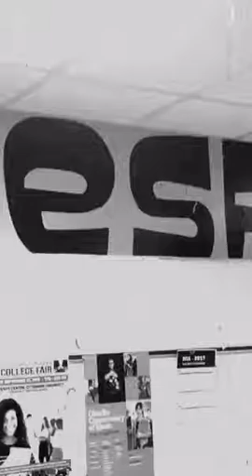Westerville north Brice and Antoine movie jacuzzi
Hard body